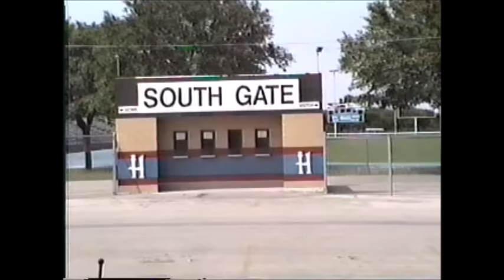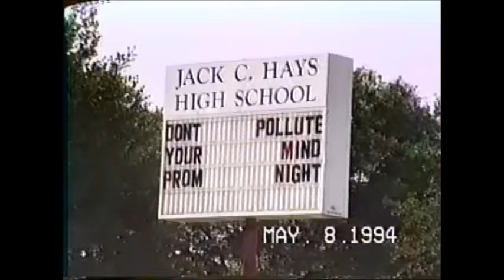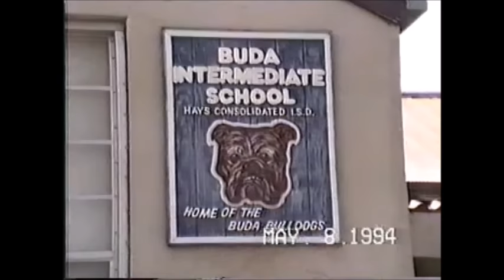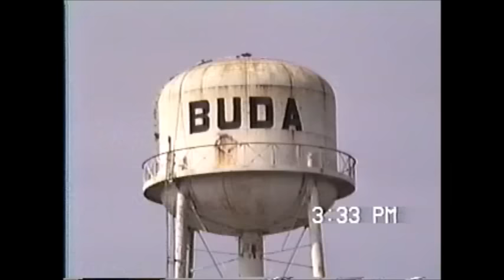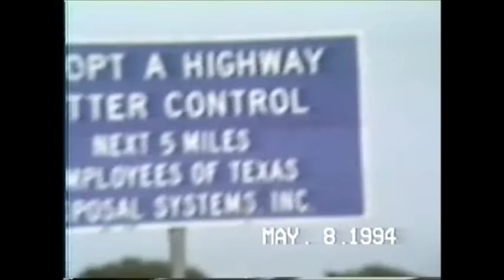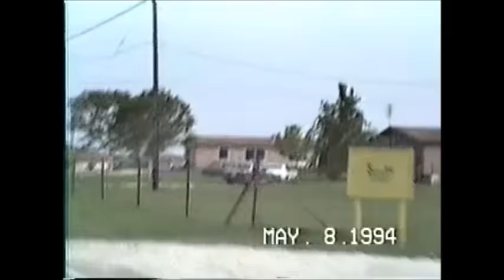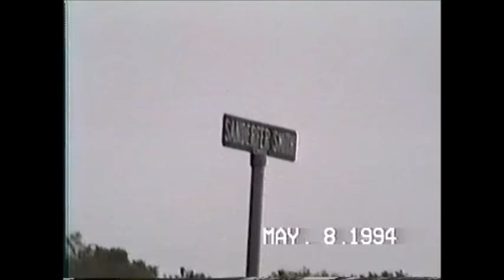Bryan Goes for a Drive May 1994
Bryan goes for a drive. We see Buda, Creedmore, and Austin. May 8, 1994.